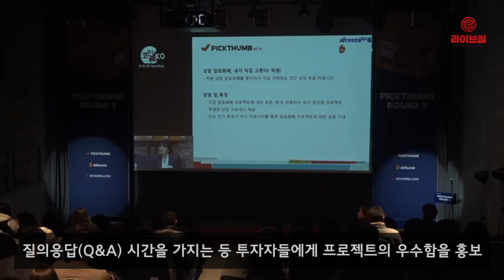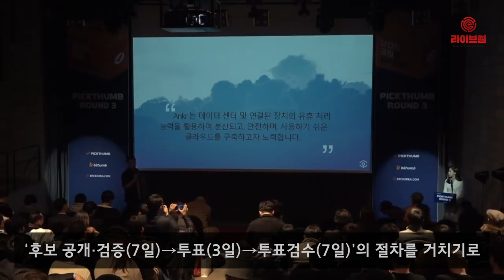[라이브썰] 빗썸, 상장 투표 ‘픽썸’ 3라운드 돌입 … 4개 프로젝트 경쟁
빗썸의 암호화폐 상장 투표 커뮤니티인 ‘픽썸’이 3라운드에 돌입했습니다. 빗썸은 11일 후보를 공개하는 ‘픽썸 데이’를 시작으로 각 프로젝트의 3라운드 경쟁이 시작됐다고 12일 밝혔습니다.

3라운드에는 4개 프로젝트가 선정됐습니다. 클라우드 컴퓨팅 서비스 플랫폼 ‘앵커네트워크’(ANKR)를 비롯해 분산형 슈퍼 컴퓨팅 플랫폼 ‘코넌’(CONUN), 뷰티 플랫폼 ‘코스모체인’(COSMOCHAIN), 보상형 소셜 플랫폼 ‘피블’(PIBBLE) 등입니다.

각 프로젝트는 픽썸 데이 행사를 통해 프로젝트를 자세히 소개하고 질의응답(Q&A) 시간을 가지는 등 투자자들에게 프로젝트의 우수함을 홍보했습니다.

행사 현장은 유튜브에서 생중계하며 더 많은 이들의 참여를 이끌었습니다. 빗썸은 행사에 참여하지 못한 투자자들을 위해 발표 내용을 동영상으로 제작, 소셜미디어에 올릴 예정입니다.

후보 검증은 오는 17일까지 진행되며 해당 기간 동안 회원들은 자유롭게 토론해 각 프로젝트 검증에 나설 수 있습니다. 투표는 18일부터 20일까지 3일간 진행됩니다.

앞서 빗썸은 이번 라운드부터 ‘후보 공개·검증(7일)→투표(3일)→투표검수(7일)’의 절차를 거치기로 했습니다.

빗썸 측은 “이번 라운드에도 쟁쟁한 프로젝트들이 후보로 나서 투자자들이 높은 관심이 예상된다”며 “픽썸이 건전한 암호화폐 생태계 구축에 기여할 수 있도록 최선을 다할 것”이라고 밝혔습니다.